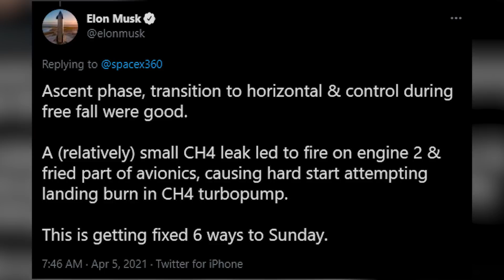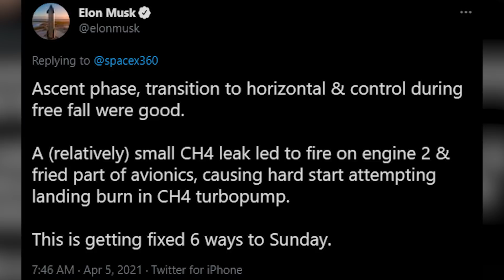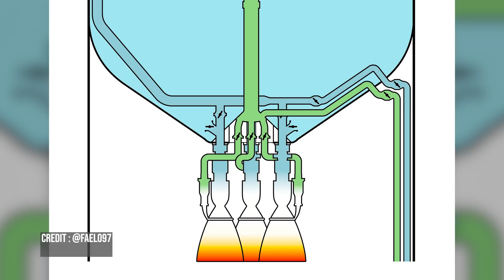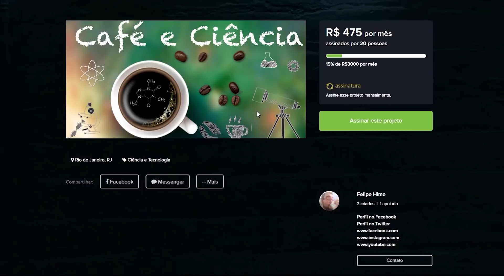A CAUSA DA EXPLOSÃO DA STARSHIP SN11 DA SPACEX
Finalmente sabemos o motivo da explosão da Starship SN11 da SpaceX!

Produção: Felipe Hime e Marcelo Skyfloc